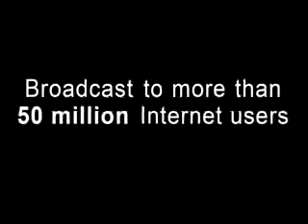Ven. Jinavamso - Temptations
Dealing with temptations through clarity of perspective.